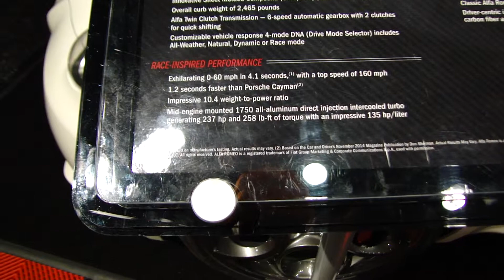White Alfa Romeo 4C @ the 2015 Barrett Jackson Palm Beach Classis Car Auction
I got to sit in one finally.  it is awkward getting in an out.  and the seat back sits a little too high for my preference.  but there is a surprising amount of room in the car.  there is also storage space in the front and back.  it is not enough to groceries or even golf clubs.  but it is enough for light clothing for 2 for a long weekend.